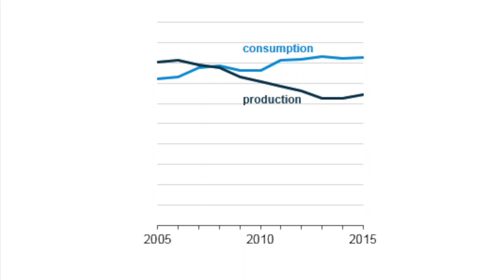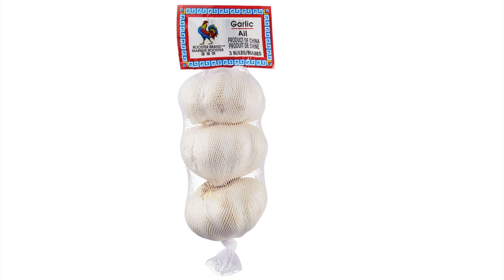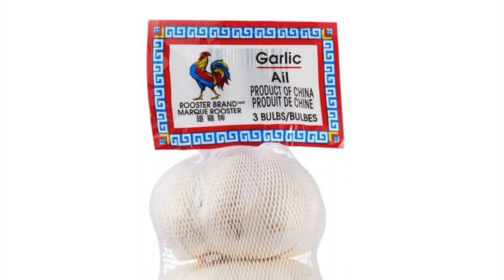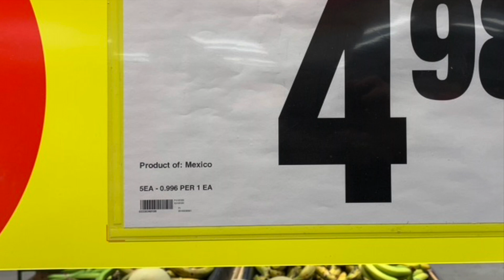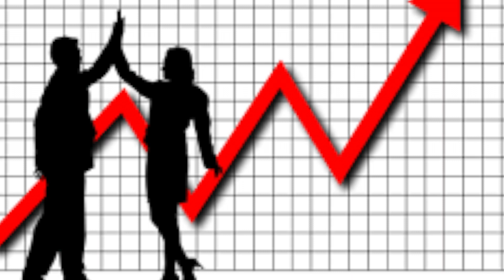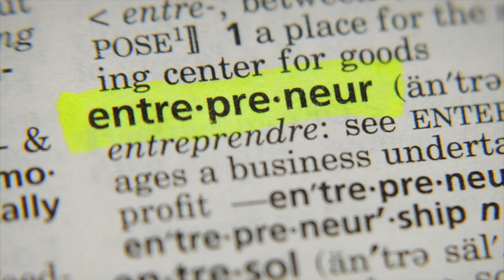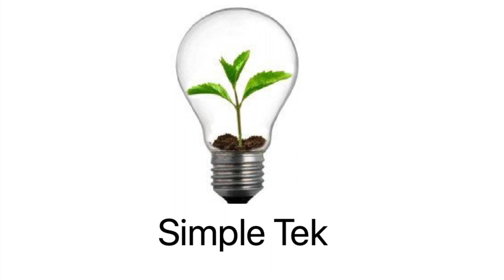How far did your food travel to you today? (2020)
How far did your produce travel to your local supermarket, including travel for things like tomatoes, onions, avocados, bananas, garlic, pineapples and oranges from countries all over the world to your local store.  You should check out other videos like "The Geography of Fruit" from Atlas Pro and "Where's that food from?" by Good Mythical Morning.

Water Malone - Mikey Geiger
Passion Fruit Party - Mikey Geiger
Cascades of Love - Tide Electric